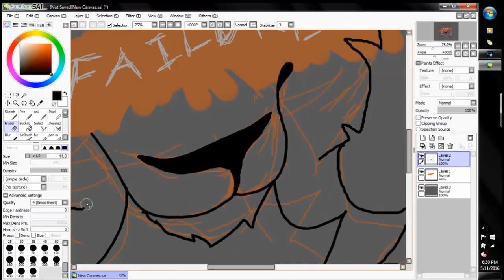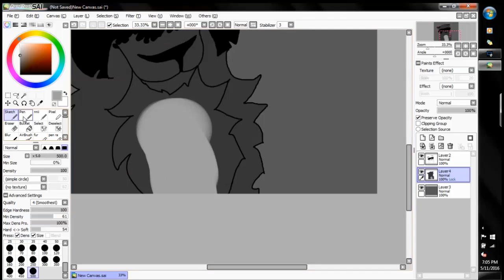Failure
I've had a bit of a bad day...
-_Cat_-
By: Pete Hawkes
Hang out with us!